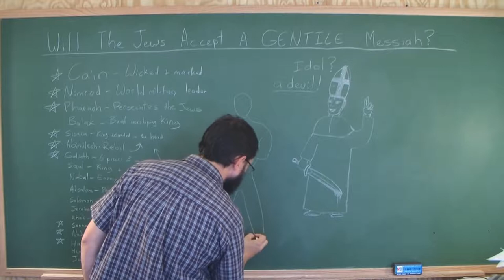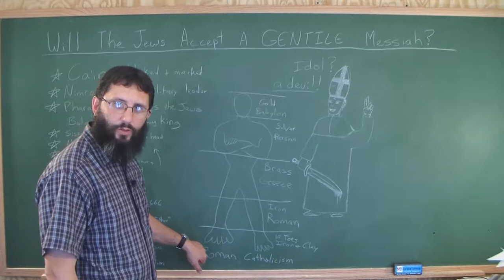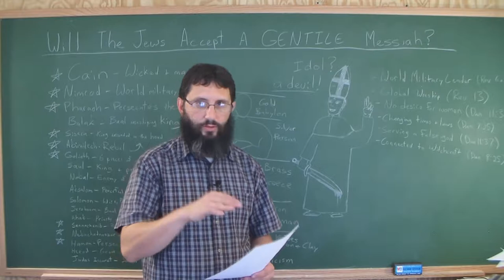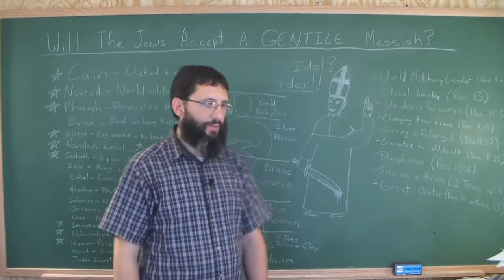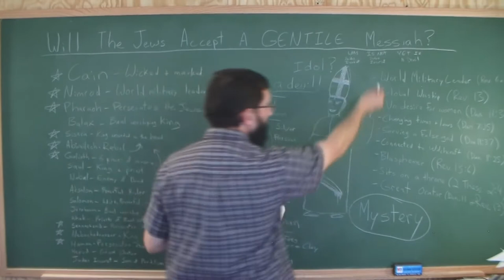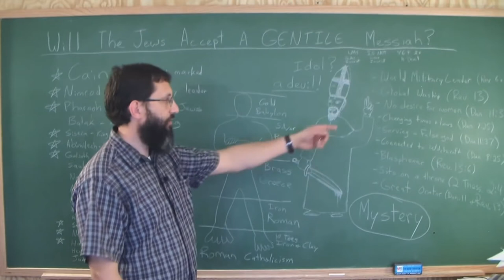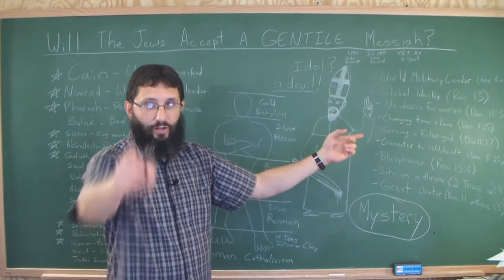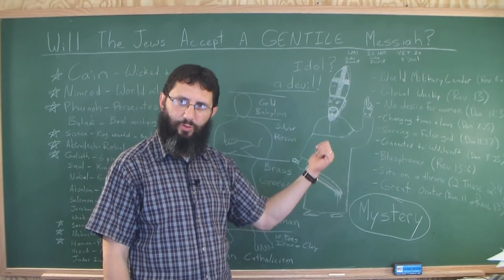Will The Jews Accept A GENTILE Messiah Part 2